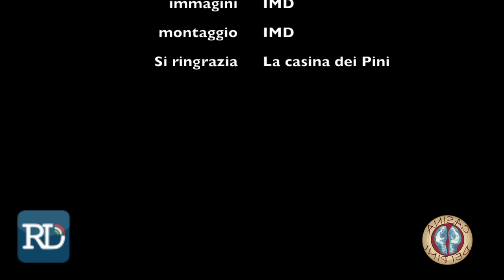"L'uomo nero" di e con Stefano Caruso, al teatro Abarico di Roma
I like Teatro ha incontrato Stefano Caruso autore e interprete de "L'uomo Nero" in scena al Teatro Abarico di Roma il 19 dicembre, unica data. Nel consigliarvi questo spettacolo, ci fa piacere segnalare che il testo è stato premiato come "miglior testo originale" nella rassegna di agosto 2013 tenutasi presso Teatro Abarico. Buona visione;)